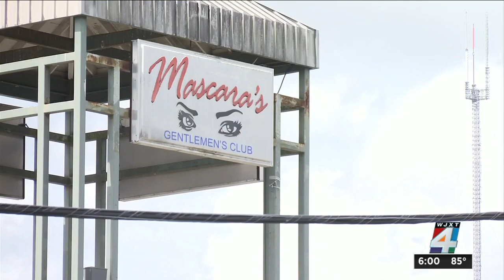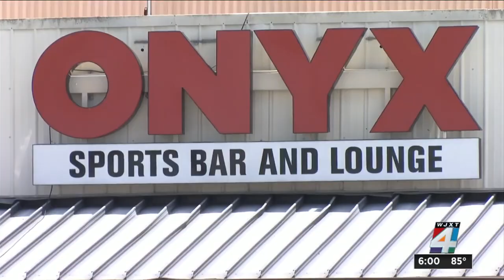Jacksonville mayor says ‘everyone is working together’ on Orange Crush Festival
The Orange Crush Festival is scheduled to take place in the Jacksonville area later this month, with events held around town.